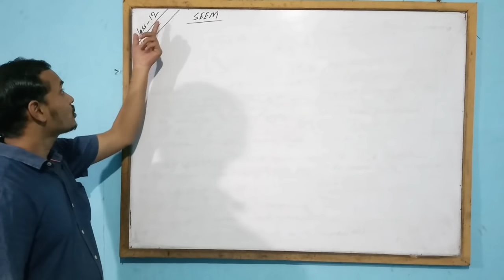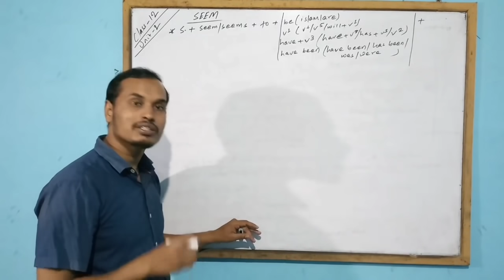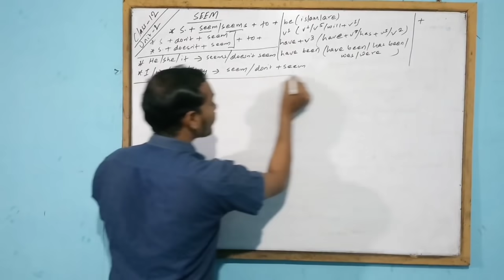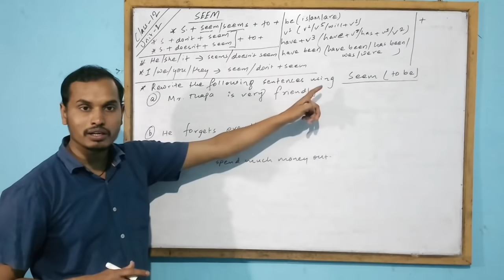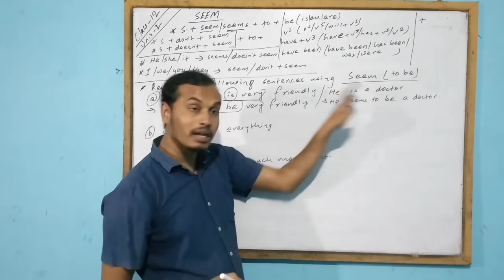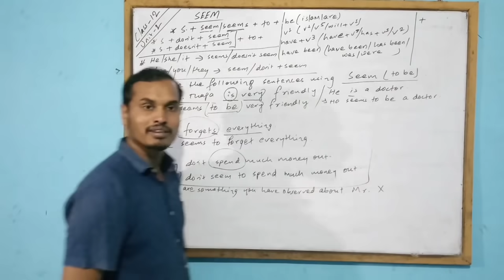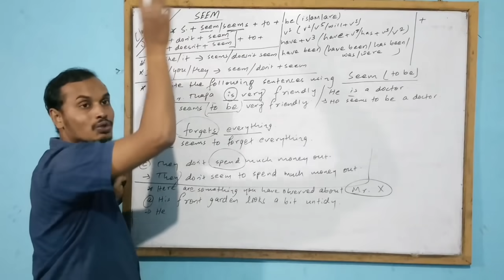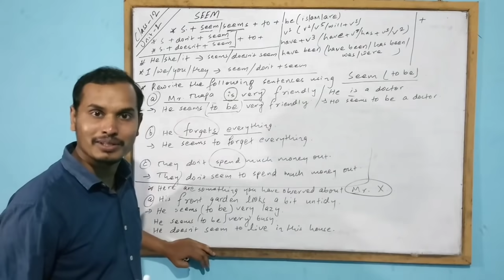Short tricks/Seem/grade 12/unit 2/meanings into words/ Shyam Bikesh Mahato/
The tutor, in this video, is Shyam Bikesh Mahato, a lecturer of English at various colleges in Birgunj, Nepal.

contact @ 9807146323 (whatsapp) for online tuition.
follow on facebook: English by Shyam Bikesh Sir